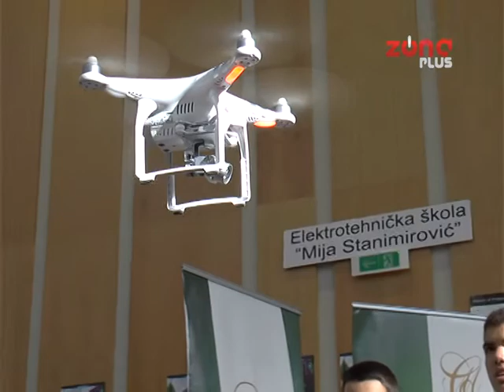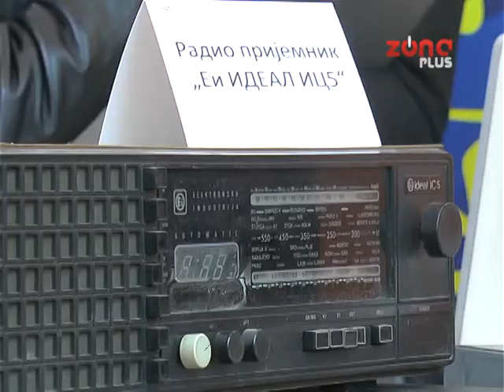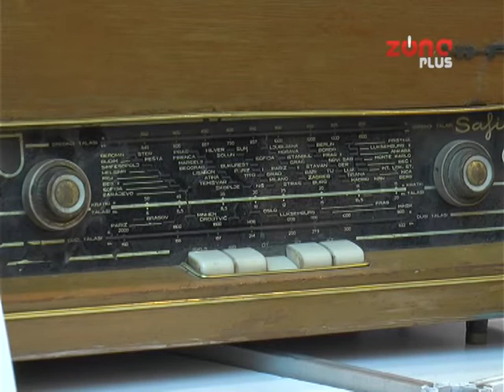STARI EI APARATI